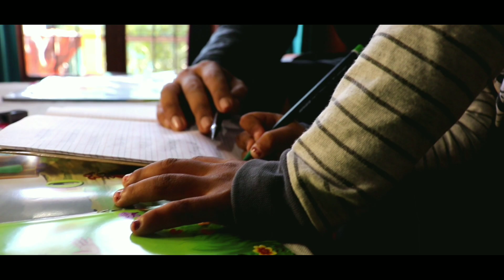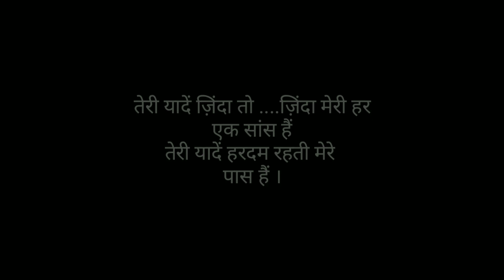HUMSAYA TU MERA ft. Bhupesh Pant || Hindi + Pahadi / 2020 || Pithoragarh, Uttarakhand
Wish you all happy Holi guys ,

So , here's my new track romantic Hindi song with pahadi touch .

Credit :
Song - Humsaya tu Mera
Starring - Aman Pandey & Rashmi Kanyal
Written / sing / concept - Bhupesh Pant (Creative Thinker)
Video - Sandeep Bohra (SãñDy) / RXG

Special Thanks to - Kritika Patni ( child role )

Lyrics:-

Humsaya tu Mera
Mere liye tu khaas h
Teri yaadein hardum
Rehti mere pass hai × ( 2 times)

Tu na dikhe to maayus
M ho jata hu .× ( 2 times )

Sach kahu to Tere bin na m reh paata hu...

Khush ho jata dil Mera jab hoti aas pass hai × ( 2 times )

Teri yaadein hardum rehti mere pass hai.

RAP :-

Creative thinker on mic
Pahadi chuu m lound
Pahadi chan myar jazbat
Tero chh khayal pur ratte bhate raat
Dekhi peli bari tabhe h gyo meke pyar
Tu parani Meri suwa chh tu mayadar

Tu chh myar takdeer
Myar bhagya ki lakeer
Dil m tyar tasveer
Plzzzz look at me beer
Dil m duelo cheer
Na Holi koi peed
Coz chuu m pahadi
Only one in the bheed
Hoe. only one in the bheed
Chuu m pahadi

CHORUS :-
Bas ek ishara tu karde
Kardu saari maang poori
Na juda kabhi tu hona
Sahi na jae ye doori

Na door mujse hona tuje khone ka ehsas hai × ( 2 times)

Tere hi sapne Teri hi baatein
Tere hi din hai Teri hi raate
Milenge tumse ab us jahan m
Ye bekrari na rok paate × ( 2 times )

Ye bekrari na rok paate.

We hope you'll enjoy the video